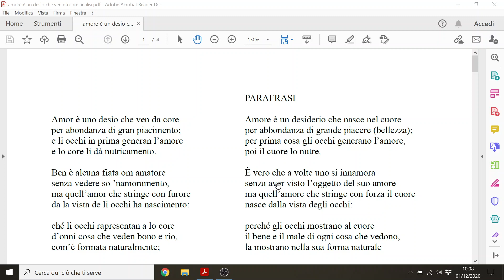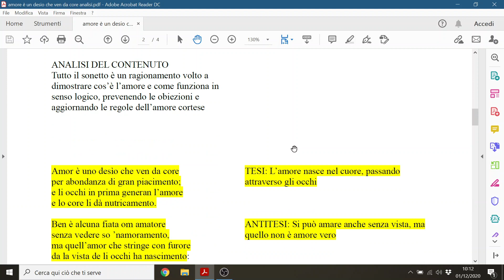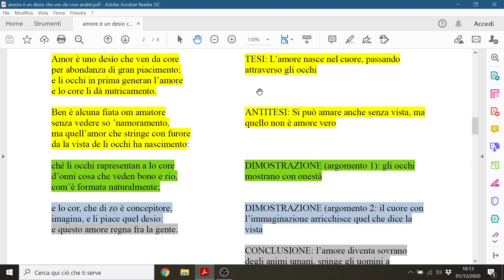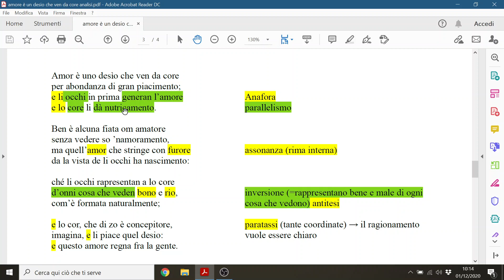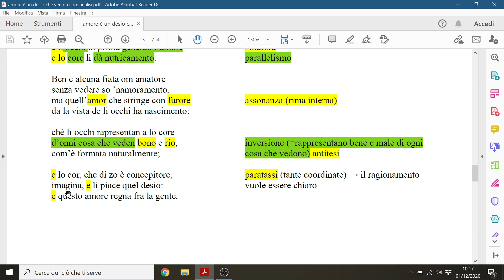Letteratura: Giacomo da Lentini, Amor è un desio che ven da core